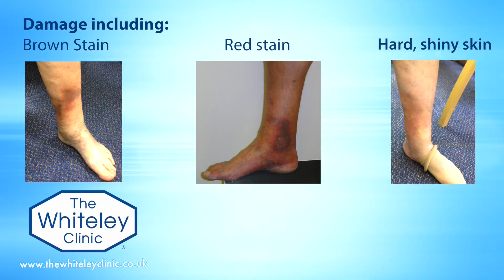CEAP Classification - C4: Skin damage due to varicose veins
Professor Mark Whiteley explains the CEAP - C4 classification of varicose veins, covering skin damage on the lower legs due to varicose veins.

CEAP is a comprehensive classification system developed to allow uniform diagnosis and comparison of severity of varicose veins.